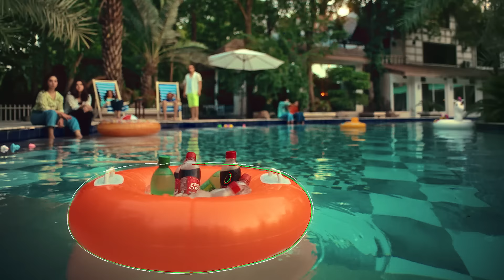Har Haath Mein Apna Gourmet!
Har mood mein har jashan mein peete raho Apna Gourmet!